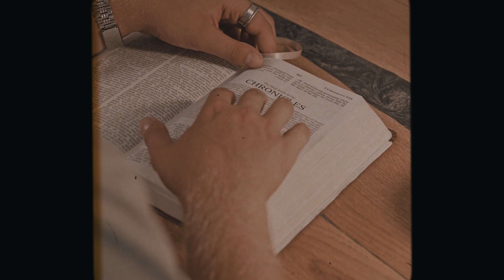BTDAY 2022 - APERFEIÇOADOS NA UNIDADE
O encontro dos ouvintes do Bibotalk será no dia 20 de Agosto de 2022